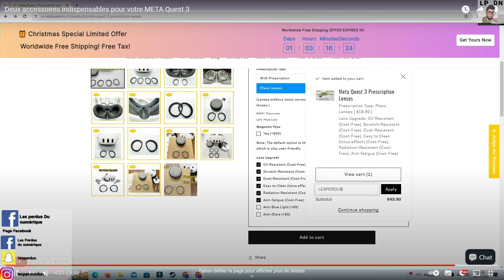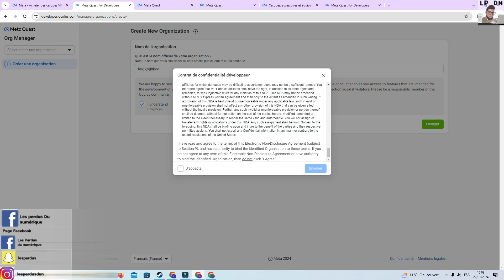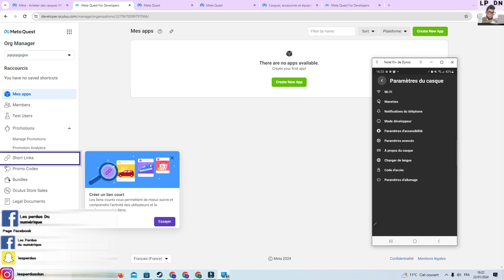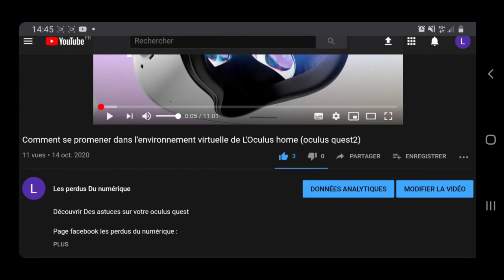Comment activer le mode développeur sur le META Quest 2